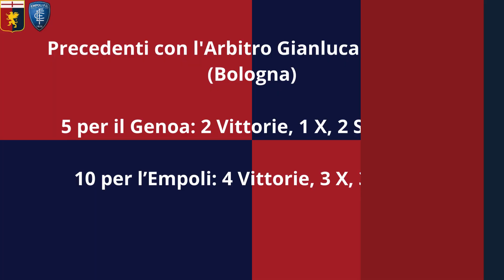ARBITRO E PRECEDENTI DI GENOAEMPOLI IN SERIEA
Nuovo appuntamento con Arbitro e Precedenti delle gare del Genoa: è il turno della gara di SerieATIM tra GenoaCFC e Empoli in programma Sabato 2/12/23 h. 15:00